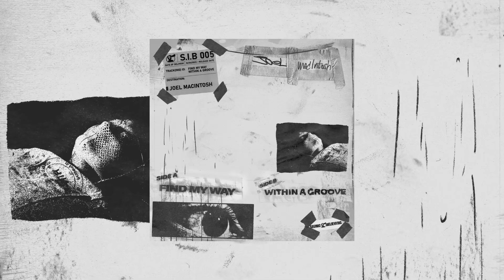Joel Macintosh - Find My Way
it's time for the 5th release on SIB!! been waiting for a while for this one, but joel macintosh's 'find my way’ & ‘within a groove’ ep is finally OUT NOW!! super happy to have this young legend on board 💪